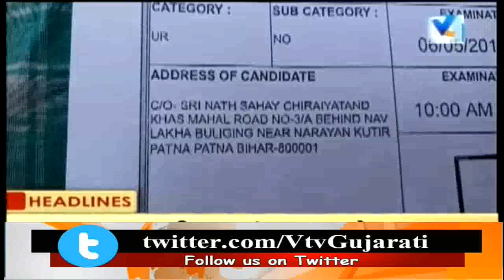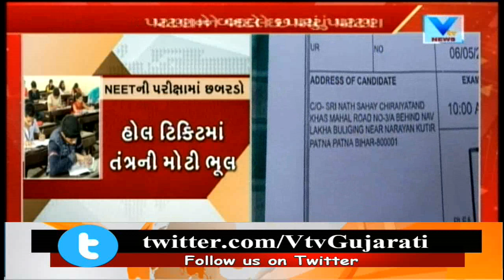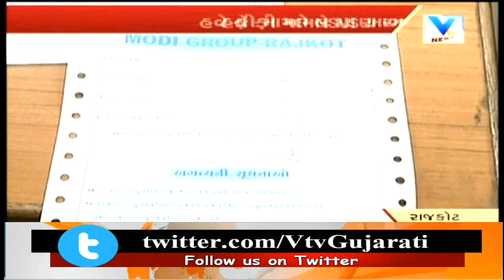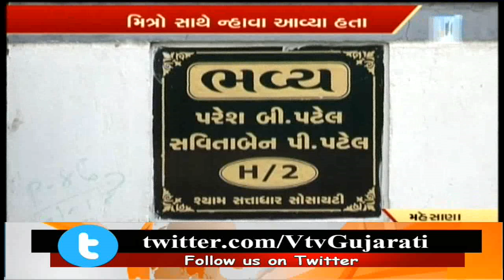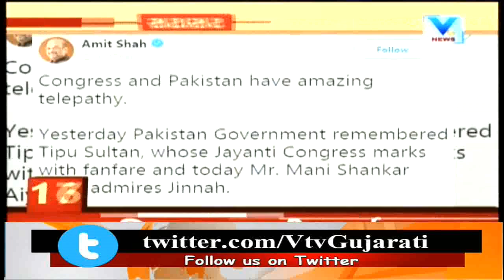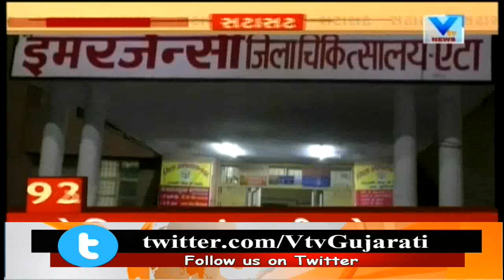Aaje Gujarat (આજે ગુજરાત) | 6th May'18 | Vtv News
Aaje Gujarat (આજે ગુજરાત) | 6th May'18